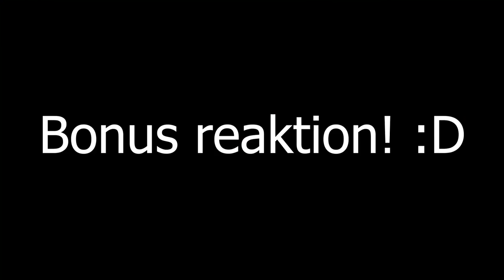PRANK│HÄRMAR FRÄMLINGAR!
I detta prank gick jag fram till människor och frågade olika frågor, sedan när dem svarade på frågorna så härmade jag EXAKT vad de sa. Reaktionerna är priceless xD